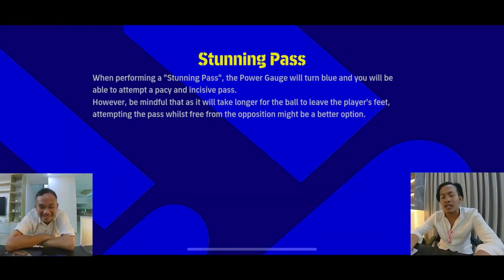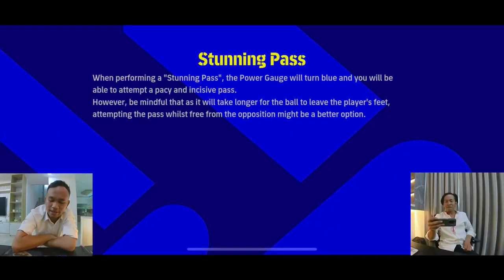ខាងក្រៅមិត្តភាព ក្នុងទីលានជាគូសត្រូវ eFootball Ep 01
ដើម្បីនិយាយគ្នាលេងទាក់ទងនឹង Clash of Clans និងអ្វីថ្មីៗពីខ្ញុំមុនគេ

គាំទ្រដង្ហើមខ្ញុំ: ABA: 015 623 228 (SUM SARUN)

ពាក្យស្លោករបស់ខ្ញុំគឺ
"អ្នកញញឹម ខ្ញុំសប្បាយចិត្ត"